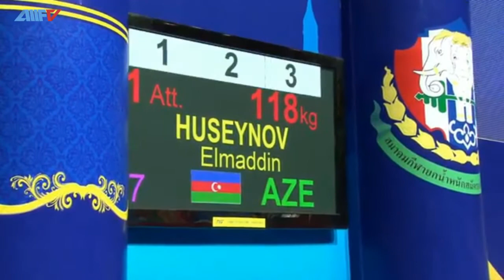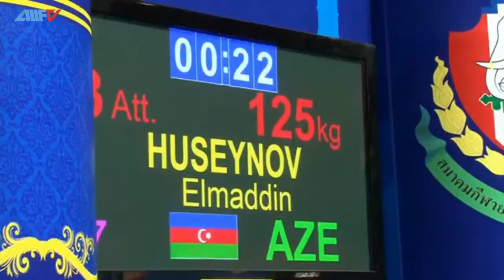Elmaddin Huseynov. Thailand. 56 kg. Group B Clean and jerk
3-10 Aprel 2017-ci il tarixlərində Taylandın Banqkok şəhərində Yeniyetmələr arasında ağır atletika üzrə dünya birinciliyi keçirilir. Yeniyetmələrdən ibarət yığma komandamız yarıışda iştirak edir.